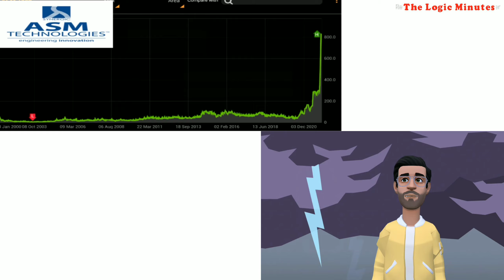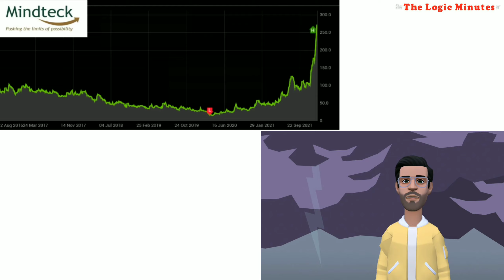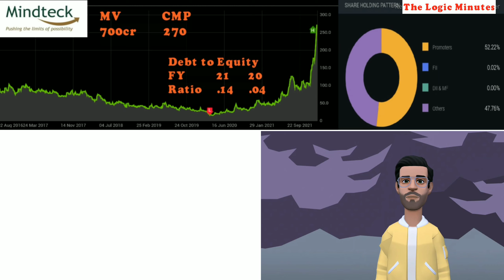SMV019Top Artificial Intelligence Stock in India,Best AI Stocks,Top Stock, Best Stocks in India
SMV019 Top Artificial Intelligence Stock in India,Best AI Stocks Top Stock, Best Stocks,artificial intelligence stocks,
artificial intelligence penny stocks 2022Top  Stock, Best Stocks in India,
Stock market videos,top 10 shares stocks, top 10 shares, top 5 shares, top 5 stocks, best shares to buy, shares for long term the logic minutes,

This video is about top 5 stocks related to Artificial Intelligence Stocks

the logic minutes